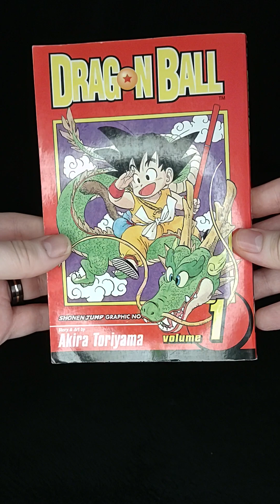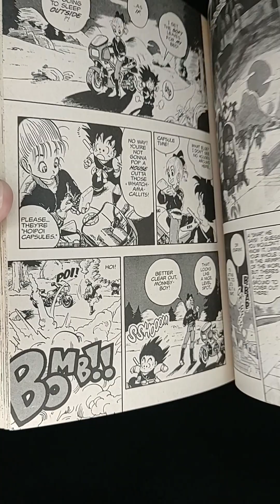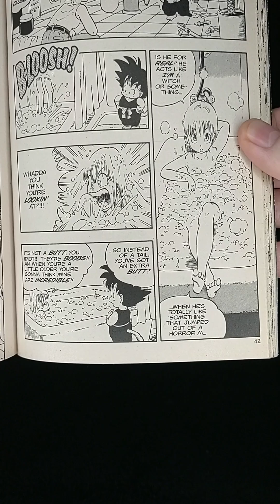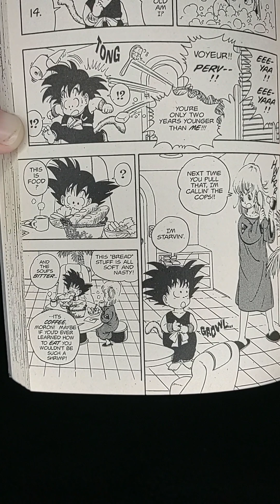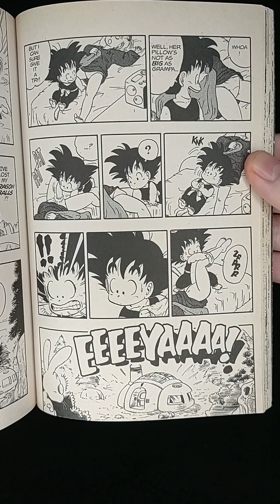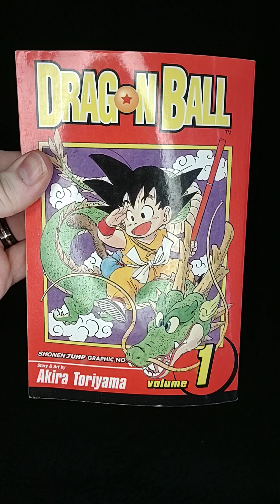Dragonball Vol 1 Tale 2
Reading Dragonball Volume 1, Tale 2: No Balls!
by Akira Toriyama.